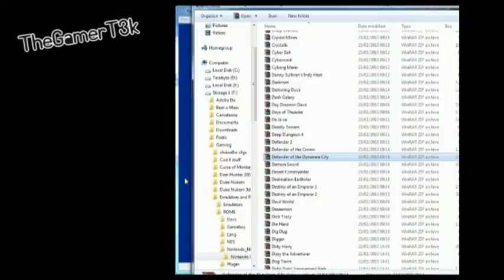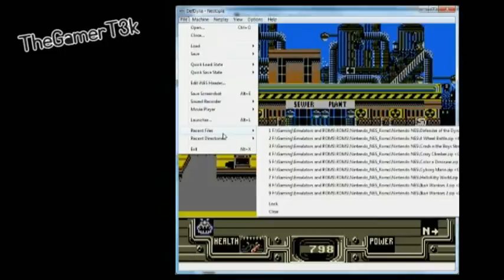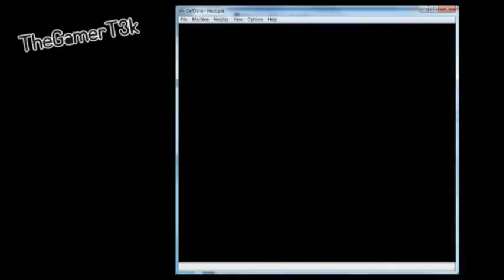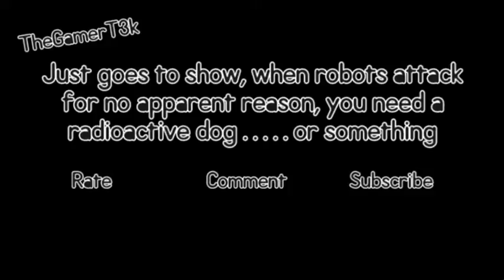Emulator Fun - Defenders of Dynatron City | IM NOT CONFUSED AT ALL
TheGamerT3k puts some coal into its NES emulator (nestopia) and charges up, the not as amazing as I initially thought it was going to be, but hey its got a nuclear powered dog, Defenders of Dynatron City.

If you would like TheGamerT3k to play anything in particular, if you are interested in having us review your hardware, or if you have any comments, please feel free to add a comment below or e-mail us at